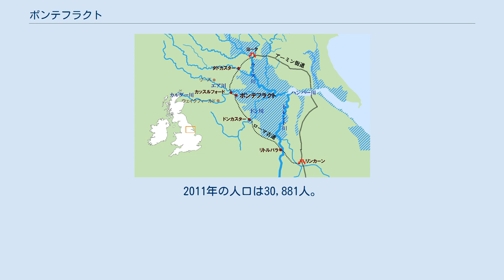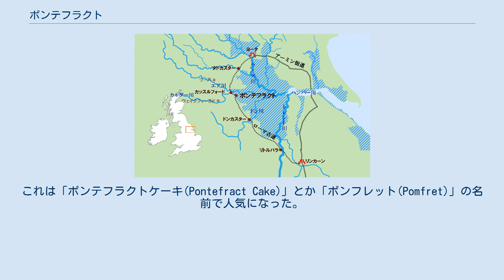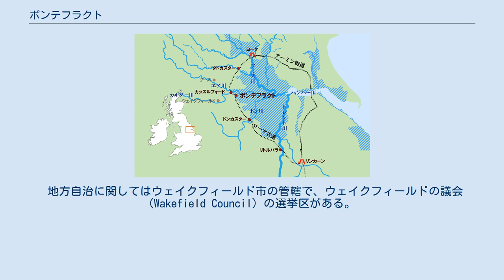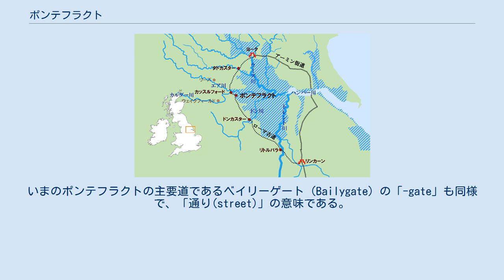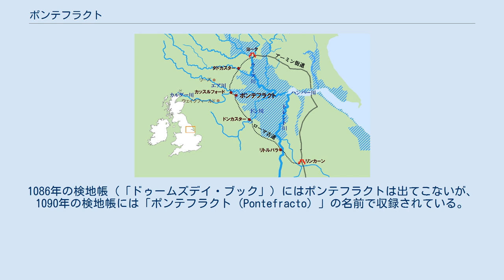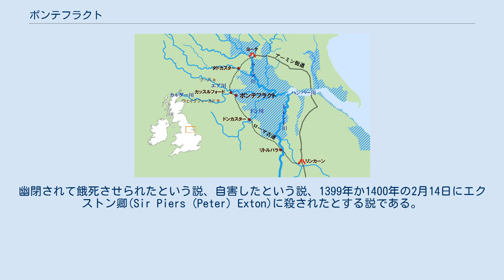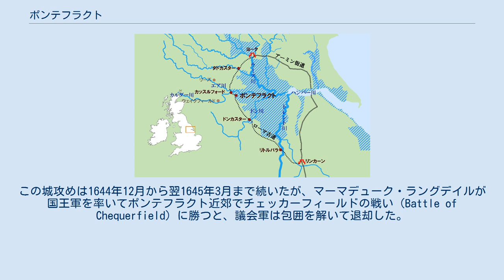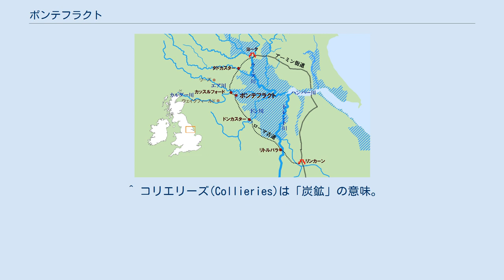ポンテフラクト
ウェスト・ヨークシャーのタウン
ポンテフラクト(Pontefract)はイギリス・ヨーク地方南西部にある古い町である。
 古典的な行政区分（カウンティ）ではウェスト・ライディングに属していて、いまはシティ・オブ・ウェイクフィールドという大都市バラを構成する5つの「タウン」の1つである。
2011年の人口は30,881人。
 — シェイクスピア『リチャード三世』第三幕第三場、『リチャード三世』,木下順二訳,岩波文庫,p.105. 1400年に、当時のイングランド王リチャード2世はこの町のポンテフラクト城で暗殺された。
これによって薔薇戦争と呼ばれるランカスター家とヨーク家の争いが始まることになる。
当時のポンテフラクトは「ポンフレット」と呼ばれており、シェイクスピアの史劇『リチャード二世』や『リチャード三世』にも登場する。
 「ポンフレット」は、ポンテフラクトの名産菓子の名前にもなっている。
これは特産品のスペインカンゾウ（甘草）からとった甘味料でつくるグミの一種で、近年はHARIBOなどの製菓会社も進出している。
 Pontefractというのはラテン語で「pons(bridge／橋)」＋「fractus(broken／壊された)」が語源だとされる。
この辺りはロンドンとヨークを結ぶ街道が川を渡る場所にあたり、交通上の要地だった。
1069年にウィリアム1世がヨーク地方の一揆を征伐中に、地元の反乱勢が王の行く手を阻むために橋を落とした、という故事に由来するとされている。
 ポンテフラクトはウーズ川(River Ouse)の支流、エア川(River Aire)とローマ時代の古道が交わる辺りにできた市場町である。
中世に干拓されるまで一帯は沼沢地で、ローマ人の古道がその辺縁を通っていた。
 ポンテフラクトは中世から続く市場町で、いまでも市が開かれている。
毎週水曜日と土曜日には大きな市が立ち、金曜日には農家による小さな市が開かれる。
より小規模なテント市は木曜の午後と日曜以外は毎日やっている。
 甘草栽培と製菓業 ポンテフラクトでは甘草（リコリス）の栽培が盛んで、甘草の栽培と菓子の製造は町の重要な産業の一つになっている。
もともと低湿地に面したポンテフラクトの、深く砂っぽい土壌は甘草の生産に適していて、ポンテフラクトはイギリスで数少ない甘草の産地となった。
甘草はローマ時代にアジアから導入されたとも、11世紀の十字軍で持ち帰られたものとも伝えられている。
遅くとも16世紀半ばにはクリュニー修道院の修道士たちポンテフラクトで甘草を栽培するようになったとされている。
 当地では甘草の品種改良も行われた。
南方系の植物である甘草は、本来、青から紫色の花をつけるのだが、ヨーク地方の寒冷な気候では花をつけなかった。
しかしそのために根の糖分はむしろ増え、より甘くなった。
18世紀には町の薬剤師だったジョージ・ダンヒル(George Dunhill)が、甘草に砂糖を加えた薬用トローチを作るようになった。
これは「ポンテフラクトケーキ(Pontefract Cake)」とか「ポンフレット(Pomfret)」の名前で人気になった。
いまでは、町には甘草から甘味料を製造する工場があり、テディベアの形をしたグミで知られるHARIBOなど、様々な製菓会社の工場がある。
 映画『007シリーズ』で、リチャード・キール演じる悪役「ジョーズ」がロープウェイのケーブルを噛み切るシーンでは、ポンテフラクトの製菓企業が製造した甘草製のケーブルが使われている。
詩人ベッジュマン(John Betjeman)は「ポンテフラクトの甘草畑」という詩を詠んだ。
ポンテフラクトでは毎年「甘草祭（Liquorice Festival）」がある。
しかし、ここ200年ほどは、チョコレートの普及によって甘草の栽培量は減少傾向にある。
 炭鉱 町には1860年代に操業を始めたイギリス最古の炭鉱があった。
ポンテフラクトに隣接するフェリーブリッジ(Ferrybridge)には石炭の火力発電所がある。
しかしヨーク地方の炭鉱は1990年代に相次いで閉山となり、ポンテフラクトの炭鉱も2002年に閉山になった。
 町には鉄道駅が3つある。
ヨークとシェフィールドを結ぶ路線（Dearne Valley Line）のバグヒル駅（Pontefract Baghill railway station）、リーズとウェイクフィールドを結ぶ路線のモンクヒル駅（Pont...